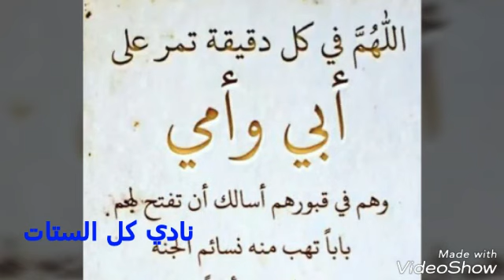محشي كرنب باللية الضاني 👌بكل التكات ولا الذ واروع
محشي كرنب
المحشي بالليلة الضانى
محشي ملفوف
محشي كرنب بالطريقة المصرية
خلطة المحشي الجبارة
تسبيكة المحشي
المحشي نى في نى